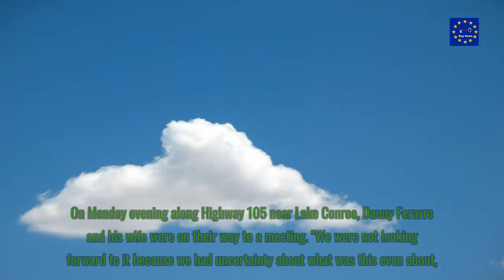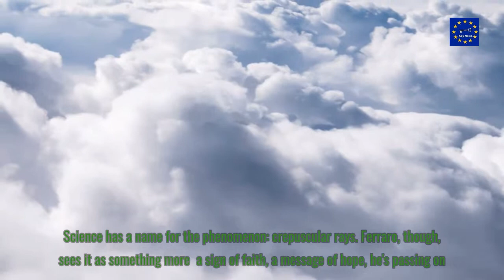Angel in clouds. Thousands on social media agree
Man claims he saw angel in clouds. Thousands on social media agree